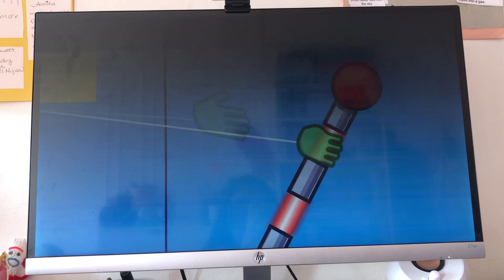Player loses the race